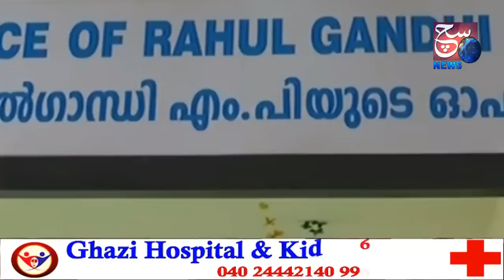Shaadi Ke Baad Hui Dulhe Ki Maut | NATIONAL NEWS | 25-06-2022 | SACH NEWS